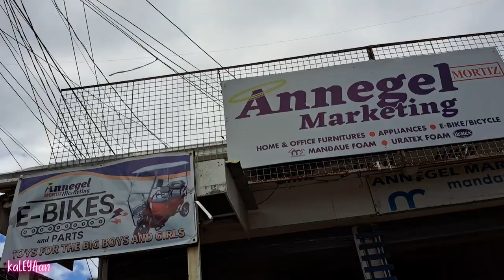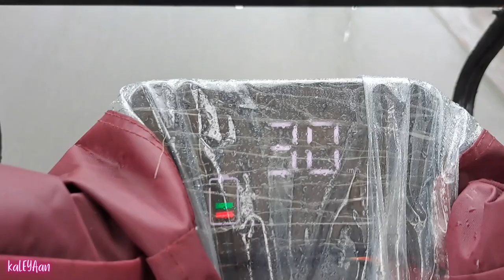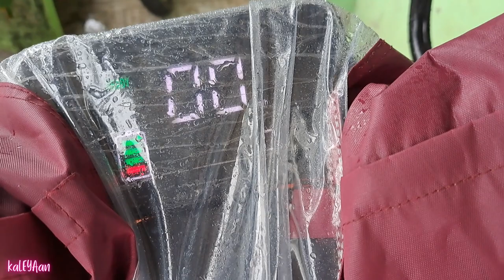Change Oil ng E-Bike / E-Trike, Madali lang palang Gawin | Electric Bike Maintenance and Check Up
Hi guys! To those who were asking for an update about Kahel, my e-bike/e-trike that I bought last July, here's a vlog for you guys. I was told that every after three months, Kahel needs to change its gear oil. An electric bike, like any other bike or other vehicle, needs regular maintenance. Cleaning, changing gear oil and taking care of your e-bike will keep it running smoothly, efficiently and safely, all of which can contribute to a longer lifespan for the bike and its battery and motor.

I hope you enjoy watching. Thank you so much for your support. As always, to God be the glory!